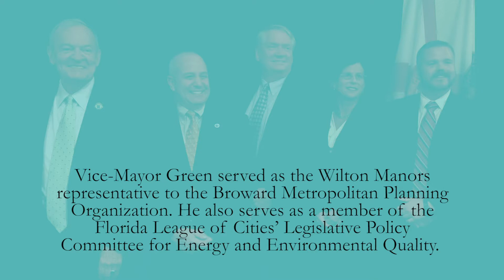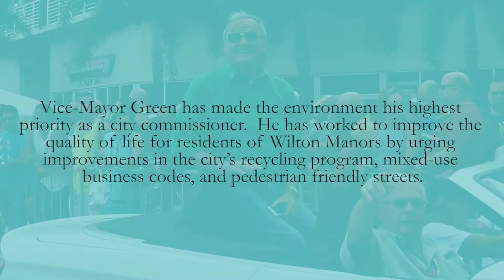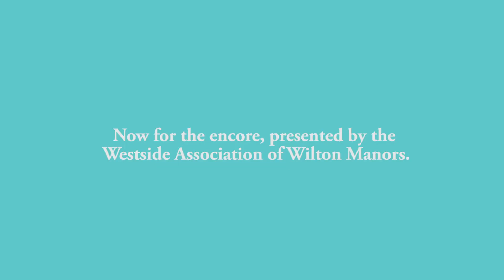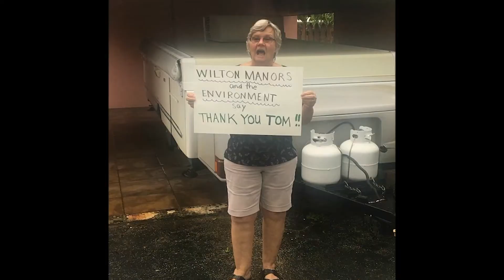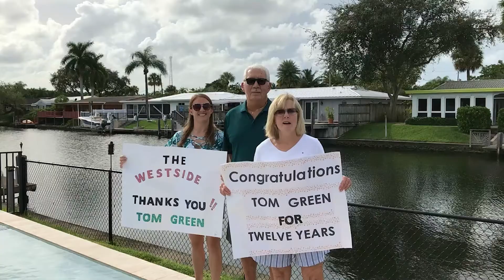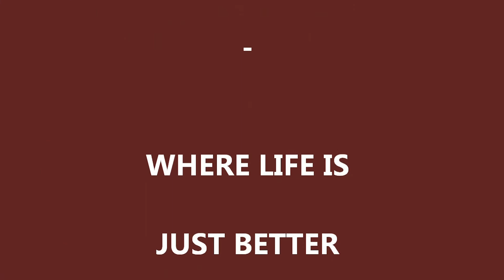Thank You for Your Leadership Acting Mayor Green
Join us in thanking Acting Mayor Tom Green for his 12 years of leadership as a City Commissioner, Vice Mayor, and Acting Mayor. Acting Mayor Green, you have helped to ensure Life’s Just Better Here for many years to come - enjoy your retirement!